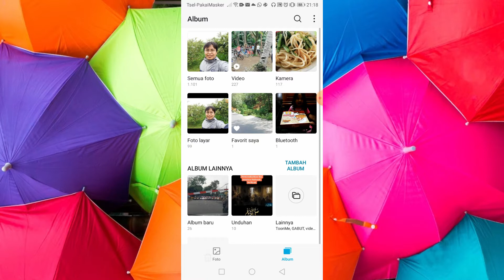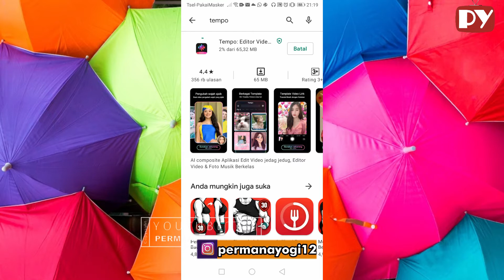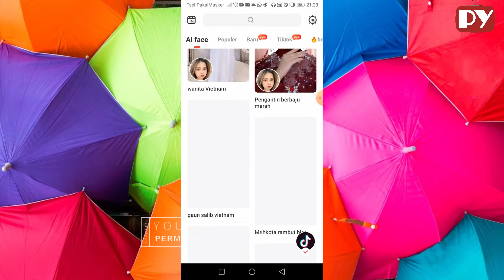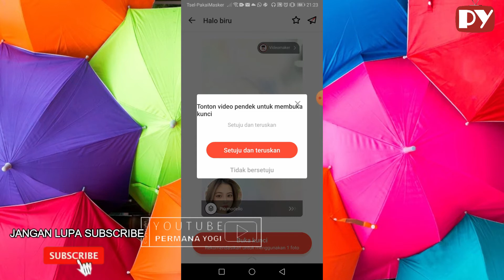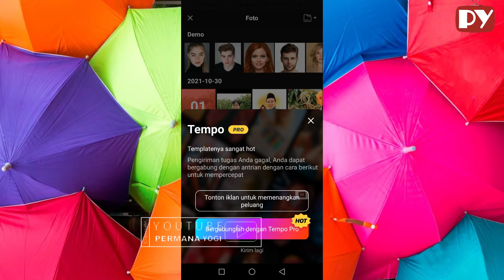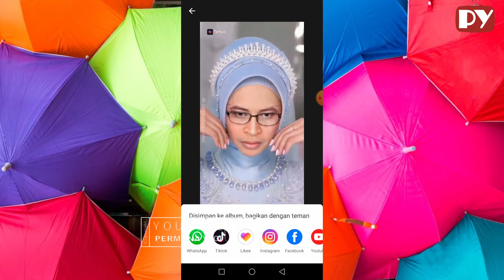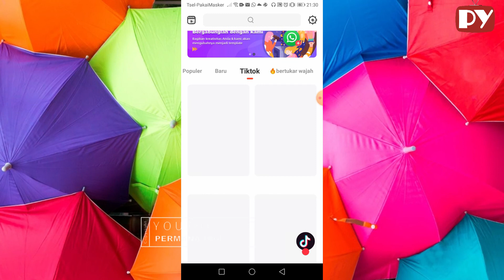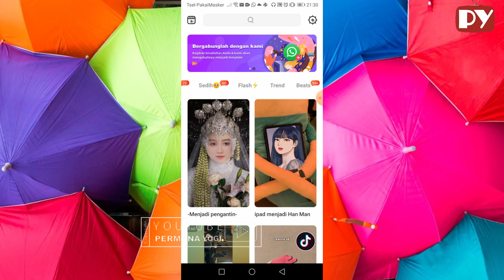BEGINI CARA EDIT FOTO KITA SENDIRI MENJADI VIDEO PENGANTIN CANTIK DENGAN APLIKASI TEMPO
Lagi VIRALLL, Edit Foto menjadi Video Pengantin yang Cantik dengan aplikasi Tempo. Caranya bagaimana? mudah kok, pakai yang gratisan saja sudah bisa buat lucu-lucuan. Edit Foto menjadi video pengantin sedang viral di Tiktok maupun di Instagram dengan aplikasi tempo.
Nah, untuk Cara Mudah Menggunakan Aplikasi Tempo untuk edit foto menjadi video pengantin, simak videonya!